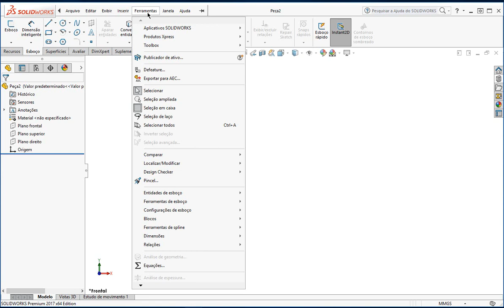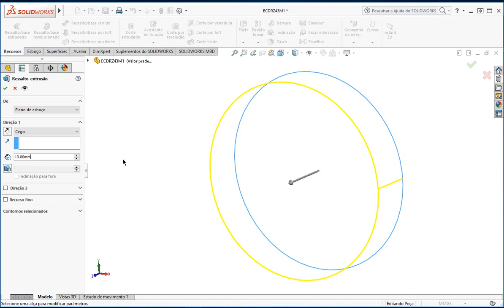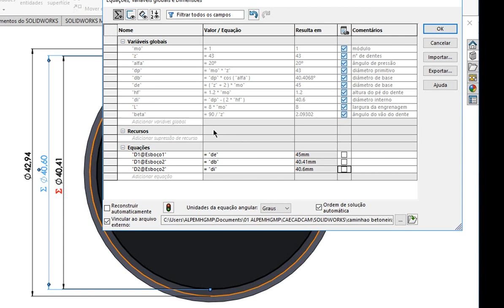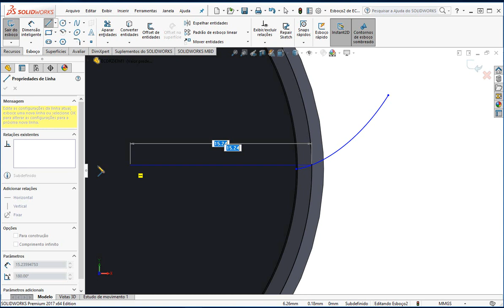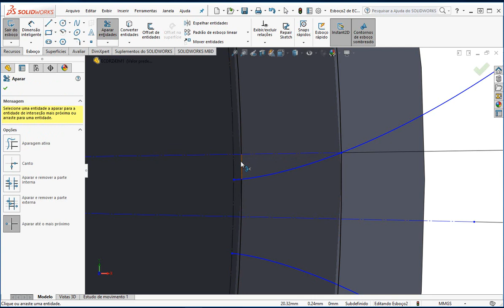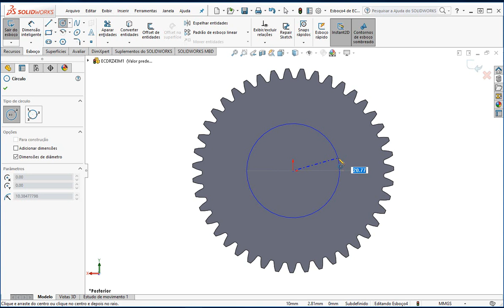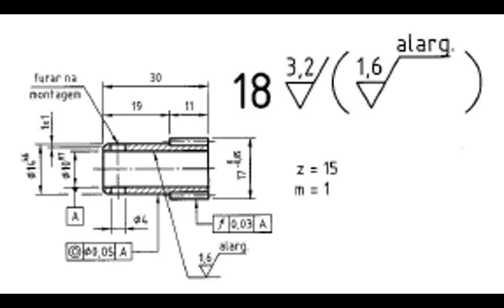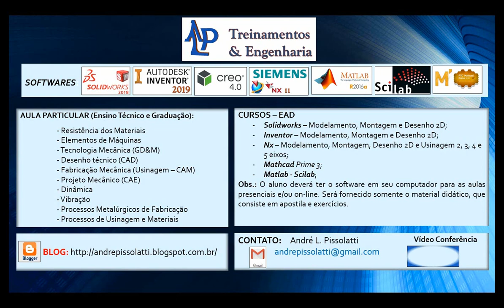Engrenagem cilíndrica de dentes retos - SOLIDWORKS - CAMINHÃO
Projeto caminhão betoneira - engrenagem cilíndrica de dentes retos - peças 17 e 18. Utilizado o método da equação paramétrica da evolvente.